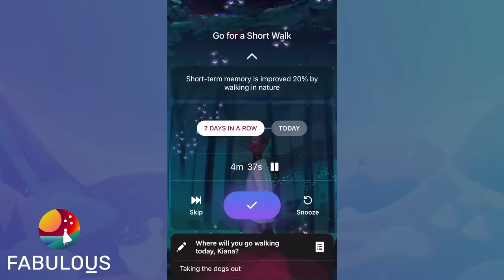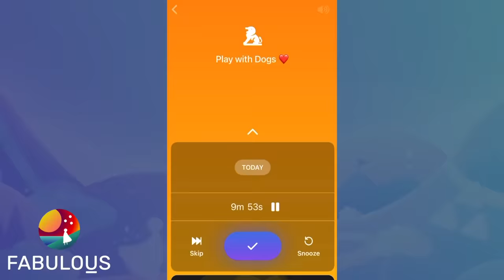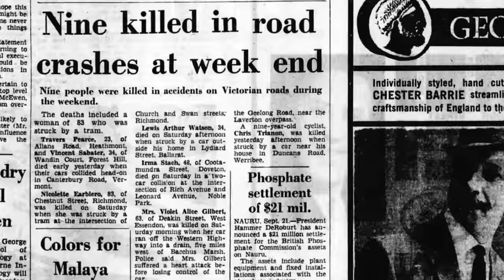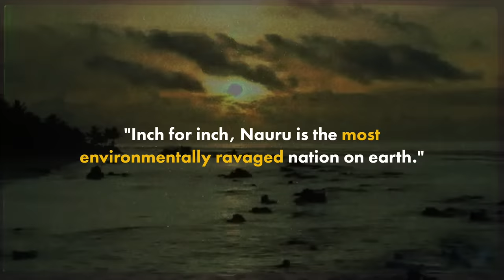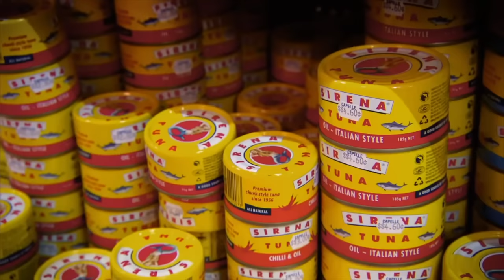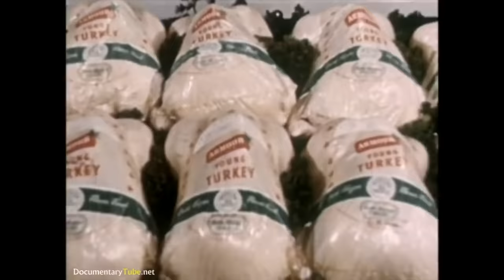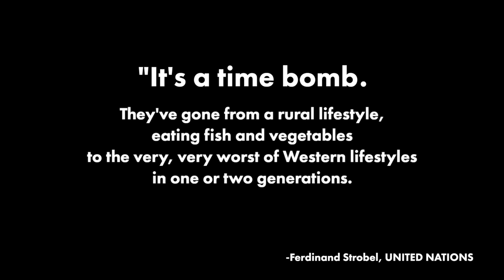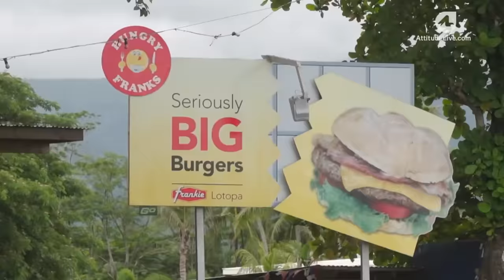The Shocking Story Of The Most Obese Country In The World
The tragic tale of a fat, sick and dying nation - the tiny Pacific island of Nauru.

Nauru, along with Fiji, Samoa, Tonga and the other Pacific Islands make up 10 out of 10 of the most obese countries in the world.  Why is this happening?  This is the story about Nauru and how The Nutrition Transition has led them to a life of obesity and ill health.

CHAPTERS:
0:00 - The most obese country in the world
1:03 - Sponsor
2:43 - Brief history of Nauru
4:28 - Where did it go wrong?
5:25 - What makes Nauru obese?
6:24 - The Nutrition Transition
6:58 - Turkey Tails and Mutton Flaps
8:58 - The imported western lifestyle
9:36 - Pacific communities in a health crisis
10:30 - The impact of the western lifestyle

✉️ Send me a Video Suggestion! ✉️